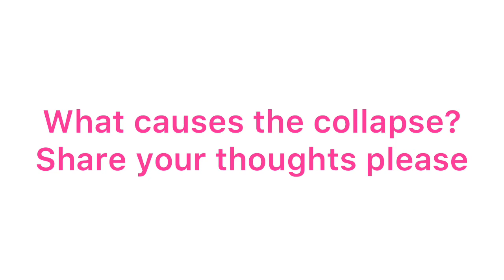Nine Elms Bridge Collapsed | 25.12.20 | what caused the bridge failure? | share your thoughts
Hi Everyone,
As part of the S&C renewal works at Nine Elms over the x-mass blockade - the viaduct parapet collapsed for a considerable length, fortunately with no injuries/death. What causes the failure is yet to be determined and will be revealed in due course.
Please do Share your thoughts, what may have contributed to the collapse/failure ?